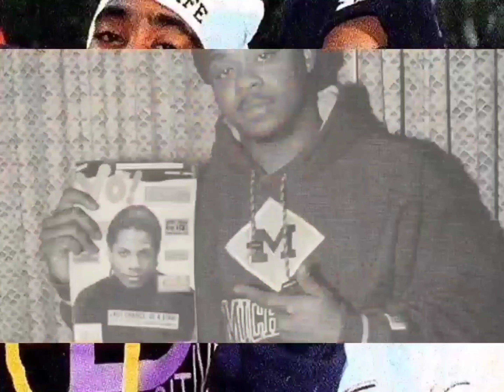MC Breed & 2Pac - Gotta Get Mine (DJ Rukus Intro Guitar Instrumental)[High Definition Remastered] 4K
Featuring: 2Pac
Produced By: Colin Wolfe
Written By: Colin Wolfe & Eric Breed
Release Date: February 9, 1999
Recorded At: Riversound Studio, Atlanta
Recorded By: Aman Junaid
Remix Of: MC Breed (Ft. 2Pac) – Gotta Get Mine

Featuring: 2Pac
Produced By: Colin Wolfe, MC Breed & Warren G
Written By: 2Pac & The D.O.C.
Release Date: April 27, 1993
Video Cameo: Andre Rison
Samples: Maceo And The Macks (Ft. Maceo Parker) – Soul Power '74, Gary Numan – I Dream of Wires, Bobby Caldwell – What You Won't Do for Love, James Brown – Funky President (People It's Bad)

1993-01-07 - Tupac Films The “Gotta Get Mine” Video

On 07 January, 1993, Tupac films the “Gotta Get Mine” video with MC Breed at Andre Rison’s Country Club of the South.
“This was the first time the world saw Tupac’s “Thug Life” tattoo on his stomach by Dagos Tattoo & Piercing Studio. Karl Kani shipped a box to the Breed’s home one day and asked the guys to wear his stuff. Breed and Tupac wore the gear in the video, those stocking hats and the Karl Kani brand was everywhere after that.” – NaTasha Breed (MC Breed’s wife)
The New Breed found decent success, making it to #156 on the Billboard 200 and #17 on the Top R&B/Hip-Hop Albums, but the album is best known for the hit single “Gotta Get Mine” which featured Tupac Shakur. “Gotta Get Mine” made it to #6 on the Hot Rap Singles, #96 on the Billboard.